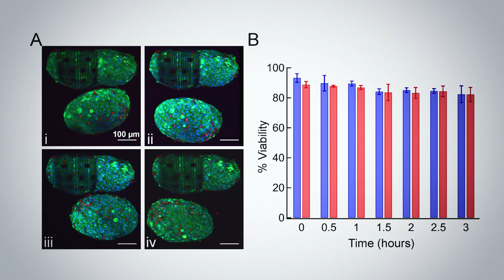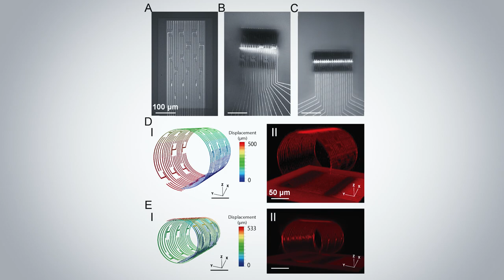Tzahi Cohen-Karni: How Cells "Talk" to Each Other in a Cellular Arrangement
BME/MSE’s Tzahi Cohen-Karni explains how his research group studies communication in cells by tracking electrical signals with 3D self-rolling biosensors instead of flat 2D ones.